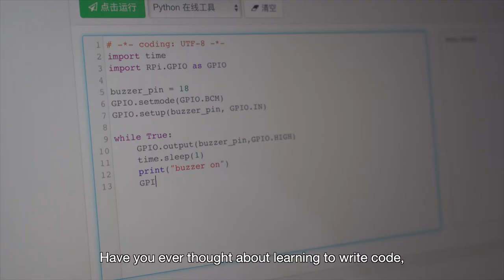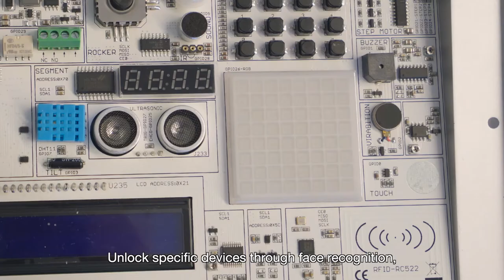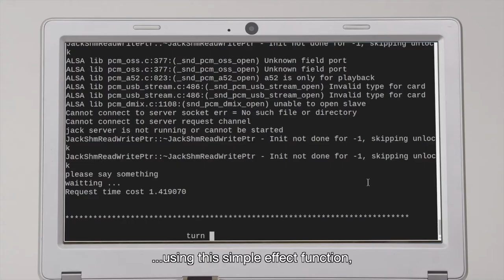Best STEM Products CrowPi2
1) Python and Scratch coding Course: Learning 32 Python coding classes and 16 Scratch coding classes by interaction of hardware and animation,free from traditional boring learning method to fun and interactive playtime ;
2) Sensors and electronic components: Intergrated more than 20 most STEM class applied sensors and electronic components into one device;
3) Coding games: 16 minecraft game exploring and coding learning classes,18 pygame python coding games and RetroPie game system which is not only for entertaining but also learning by playing;
4) AI learning: 7 facial recognition classes and 5 voice voice recognition classes would be the great initiation for AI learning and experiencing;
5) Open source: Intergrated with multi-coding software,such as python,scratch,Micro:bit,arduino,etc.It could also be applied as control center for most open source hardwares;